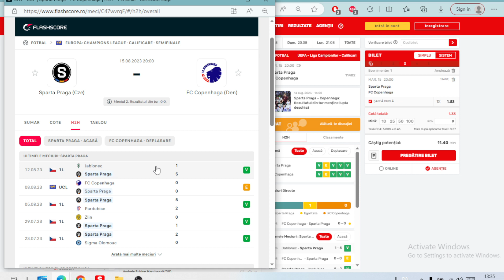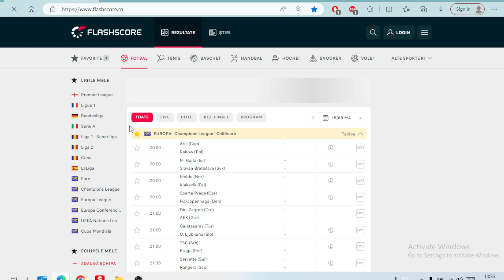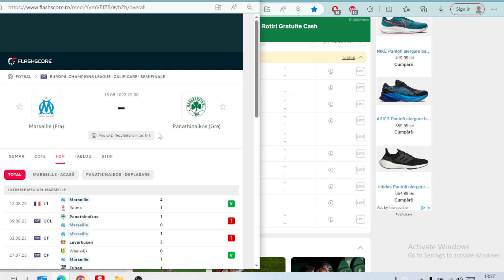PARIURI Biletu zilei COTA 3 / Marti 15.08.23 / Liga Campionilor Marseille la ATAC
Ponturi Pariuri Sportive Bilet cota 3 MArti 15 august 2023 . FACem bani cu BILETUL zilei DOAR Profit